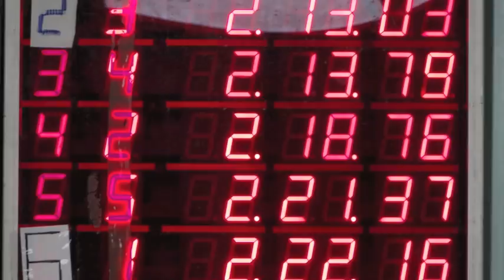Hvidovre Division 2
Hvidovre svømmeklub. Rykker op fra 3. til 2. division.
2. April 2012. Tillykke!